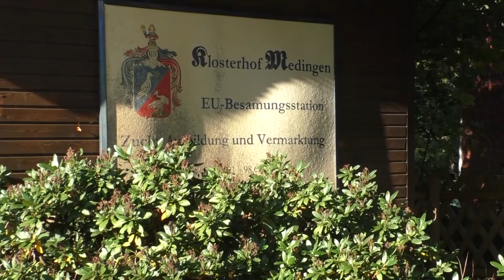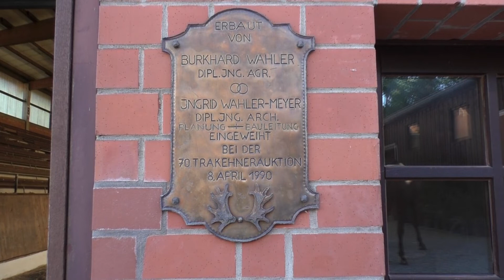Zu Gast bei Christoph Wahler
Wir waren zu Gast bei Christoph Wahler, der seit Sommer die Zügel auf dem Klosterhof Medingen in der Hand hält.
Die gesamte Homestory ist in der November-Ausgabe vom reitsport MAGAZIN nachzulesen (erscheint am 28. Oktober 2020).